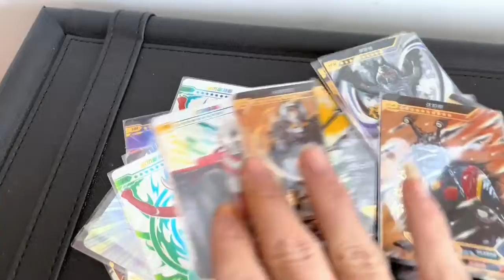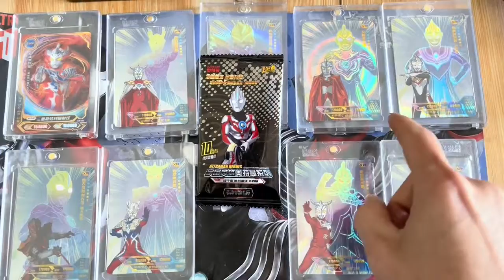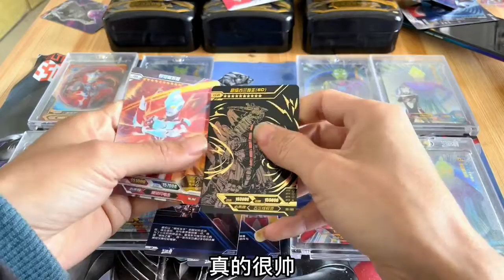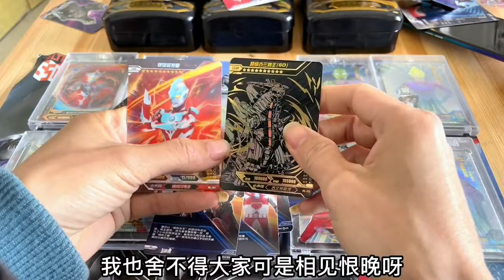追梦的第58天，妈妈发现电视机被我卖了，唉，真不知道该怎么坚持下去！【哭蛋搞笑开箱】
今天是我追梦的第58天，妈妈发现电视机被我卖了，还让我去工厂打螺丝！唉，真不知道该怎么坚持下去！